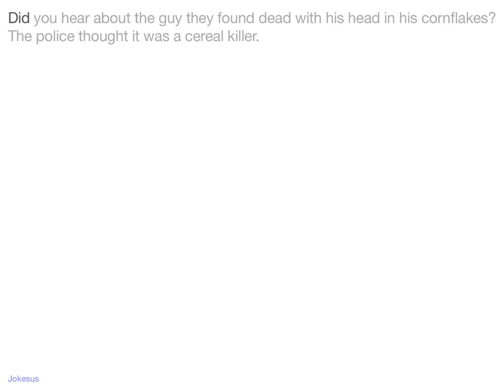Jokes - Did you hear about the guy they found dead with his head in his cornflakes?The police though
Joke :
Did you hear about the guy they found dead with his head in his cornflakes?The police thought it was a cereal killer.